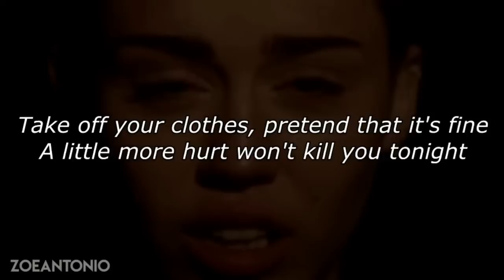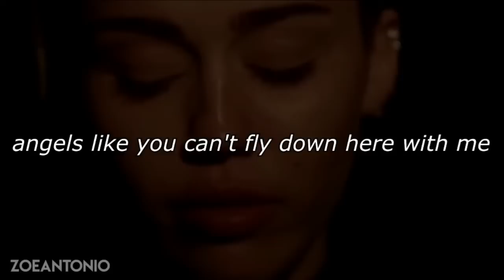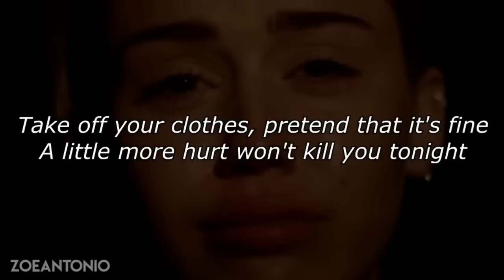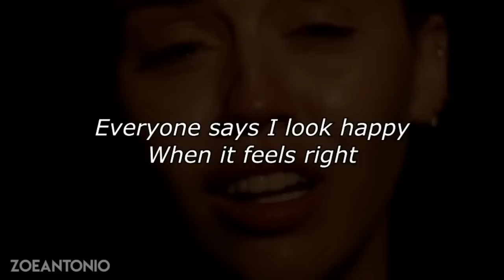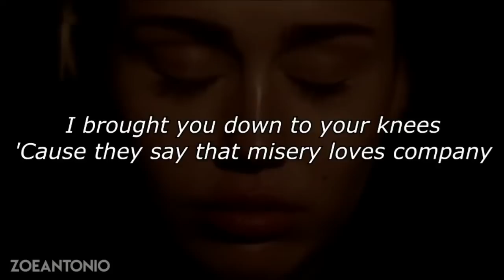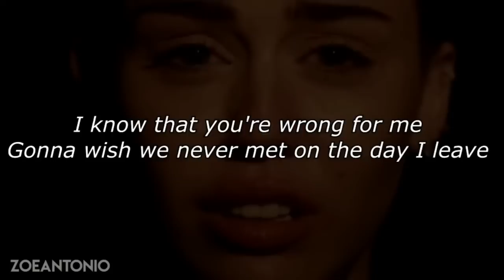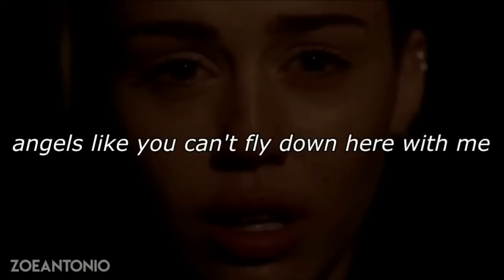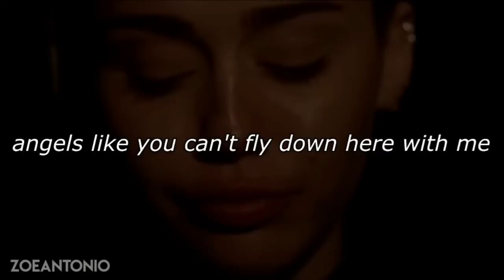Miley Crush- Angels like you (1Hour)